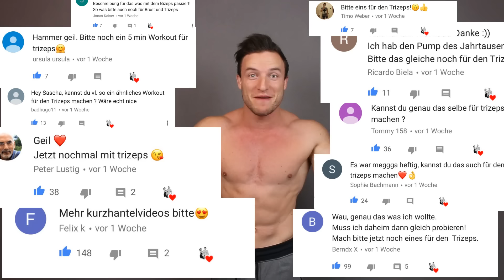Extremes 5 Minuten Trizeps Workout mit Kurzhanteln | MEGA PUMP EFFEKT!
✘Music Outro:

Titel: Endcard - Sascha Huber (Lukas Litt)

Anzeige